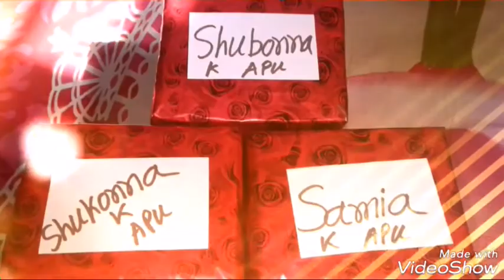shukonna shhubonna samia's b day pic | 2018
some picture 's with frnd and apu and jiju